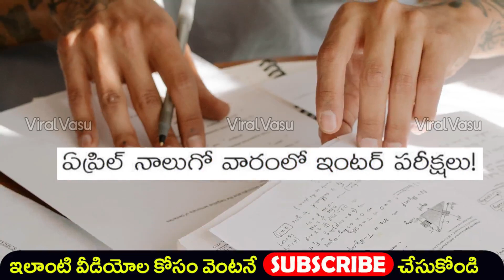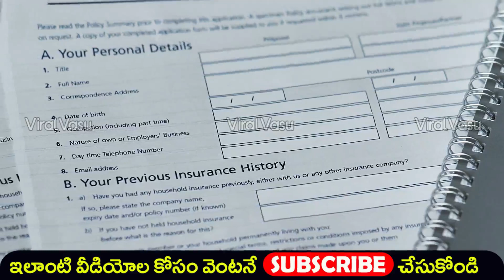జెఈఈ ఎఫెక్ట్ పరీక్షలు వాయిదా | Inter Exams | 10th Exams | Inter Exam Dates